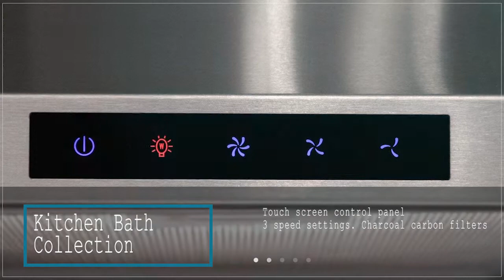Top 5 Best Range Hoods 2018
Best Range Hoods :
1. Broan 413004 ADA
2. Cosmo 30 in. 250 CFM
3. Kitchen Bath Collection
4. Broan 413001 ADA
5. Chef 30” PS18